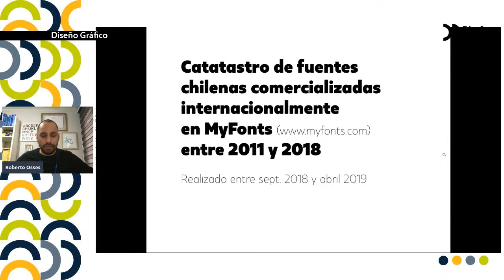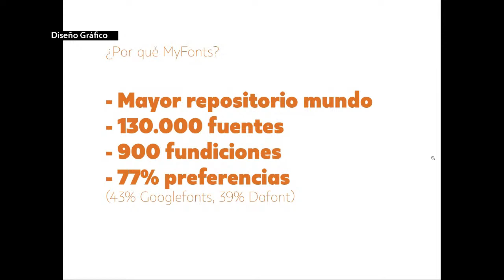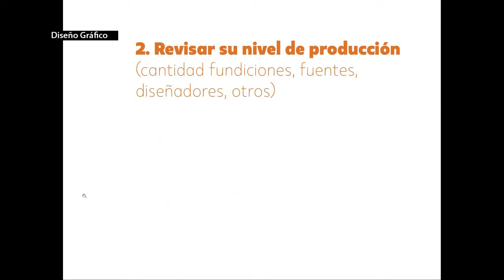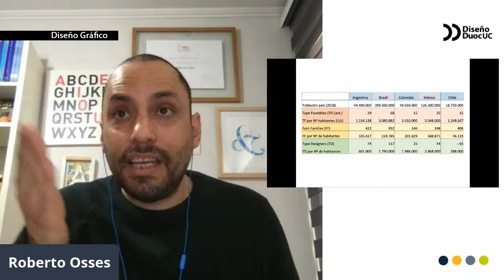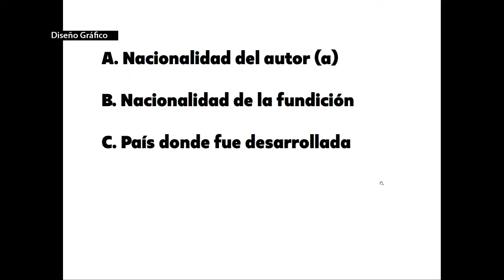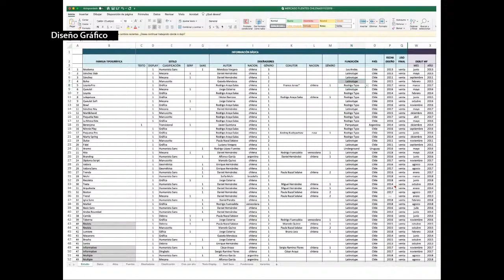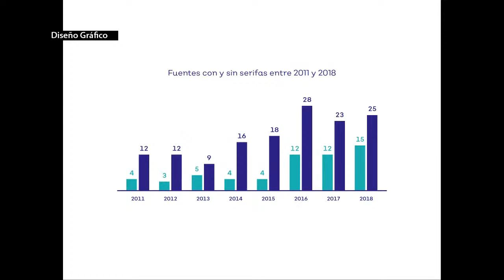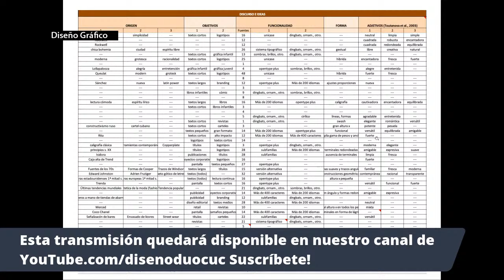[Charla] Tipografía Latinoamericana, con Roberto Osses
"Tipografías Latinoamericanas en el mercado internacional: El caso de las fuentes chilenas", es el título de la charla tipográfica con Roberto Osses.

Conoceremos la realidad del mercado de las tipografías y que está pasando a nivel local. Un tema poco explorado.

Esta charla se enmarca dentro de la asignatura de la asignatura de Tipografía, que en esta ocasión estamos realizando en la Escuela de Diseño de Duoc UC en conjunto con la UADE en Argentina.